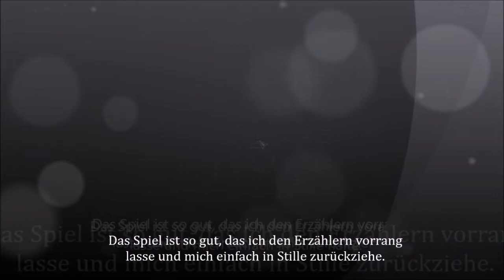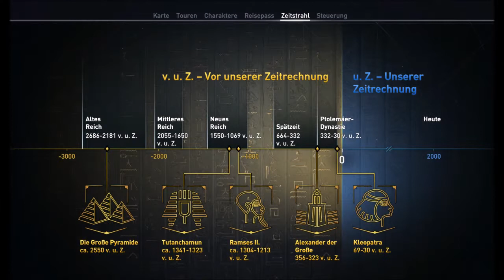Let´s History 51 DiscoveryTour by Assassin´s Creed Die Knickpyramide von Dahschur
Ich freue mich über Abos, Likes und mehr.